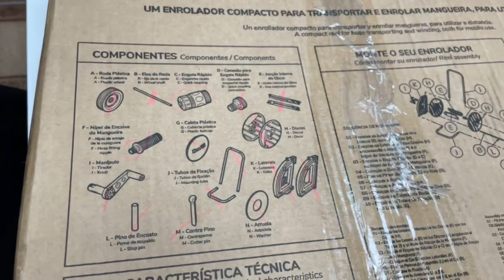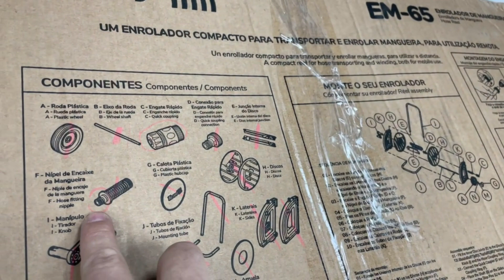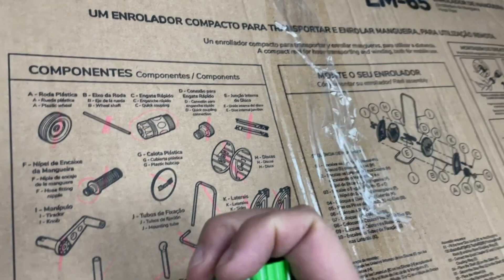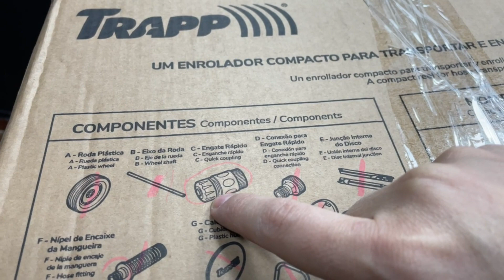ENROLADOR DE CABOS DO MILLIOHMÍMETRO DA INSTRUM: montagem fácil e rápida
Neste vídeo, você vai aprender como montar um enrolador de cabos do milliohmímetro da Instrum passo a passo. A montagem é simples e rápida, e não requer ferramentas especiais.

No vídeo, mostramos todas as etapas da montagem, desde a desmontagem da embalagem até a fixação do enrolador no chão. Também explicamos como evitar erros comuns que podem acontecer na montagem.

Assista agora e aprenda a montar o seu  enrolador de cabos do milliohmímetro da instrum!